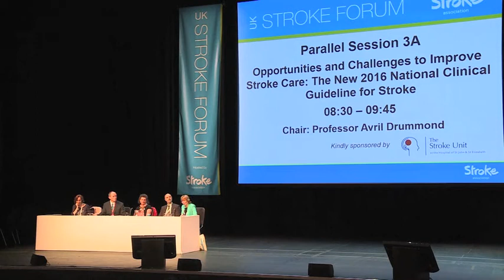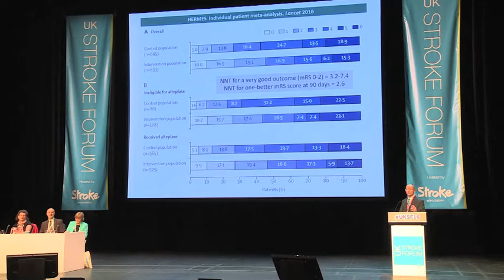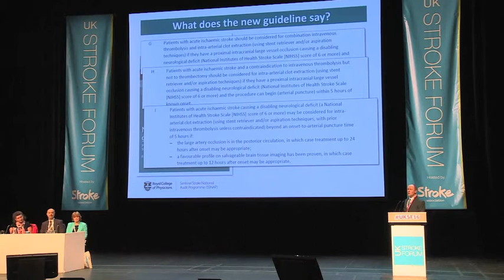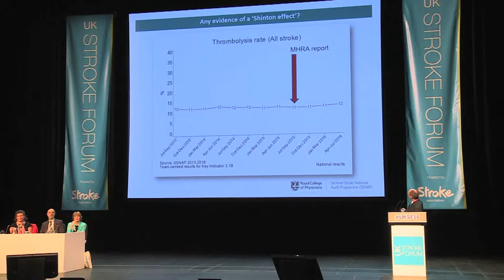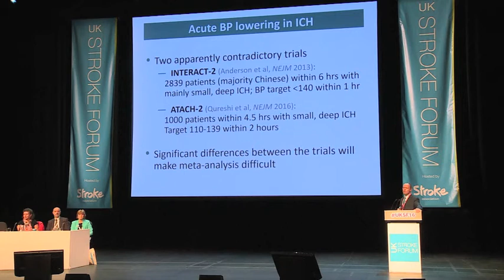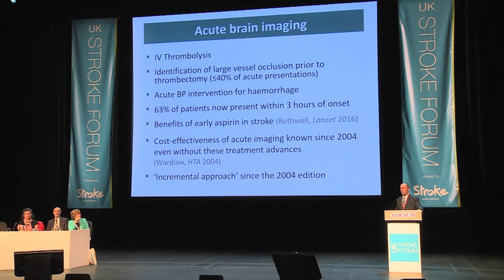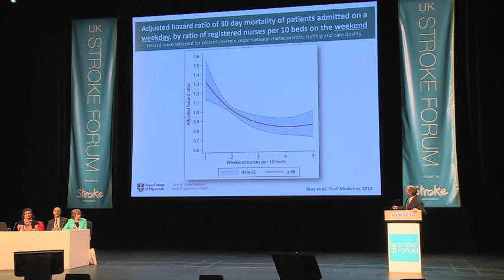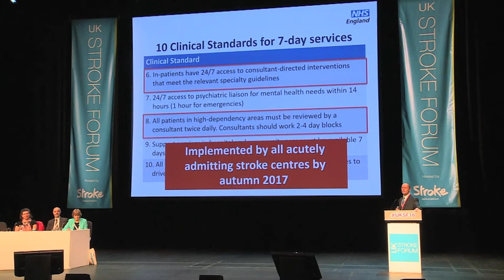Dr Martin James UK Stroke Forum 2016 - National Clinical Guideline for Stroke session